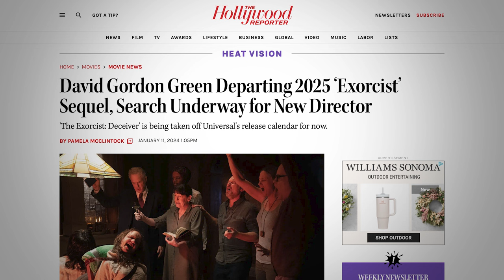David Gordon Green Drops Out of Exorcist Sequel! Who Should Direct Next Film?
"David Gordon Green Departing 2025 ‘Exorcist’ Sequel, Search Underway for New Director"

VIDEO SUMMARYThis video contains Sean Chandler Talks About's  David Gordon Green Drops Out of Exorcist Sequel! Who Should Direct Next Film?

The Exorcist Believer drops out of The Exorcist Deceiver